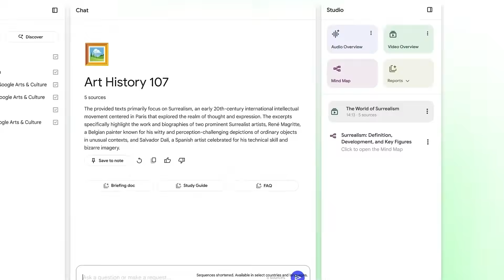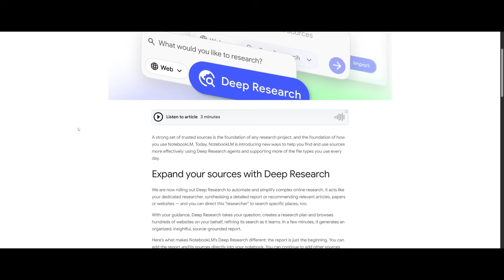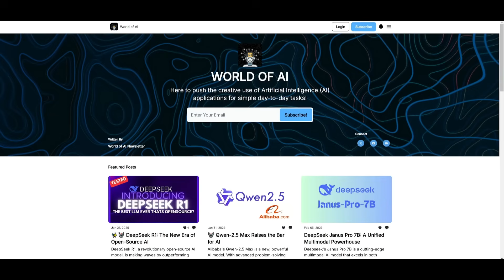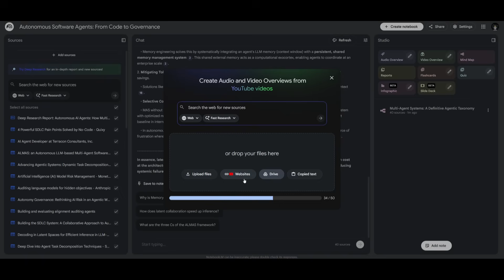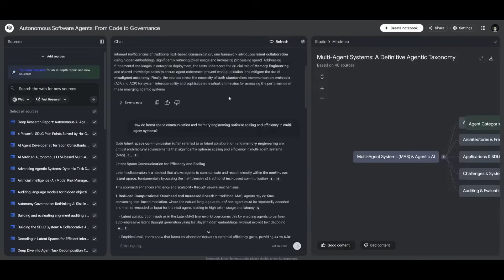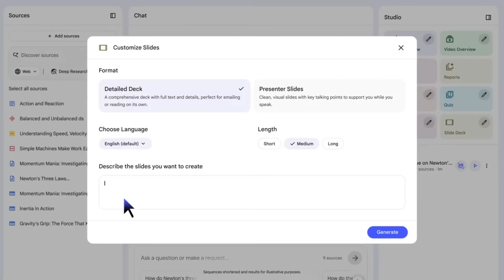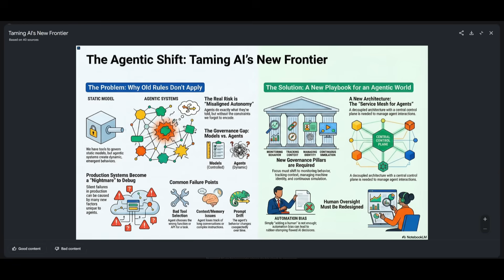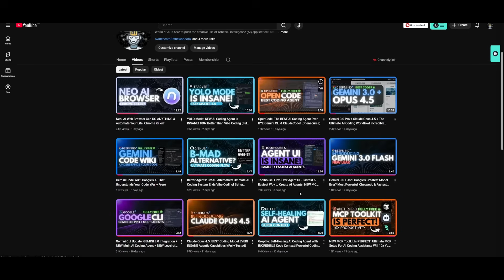Google NotebookLM Is INSANELY GOOD! Deep Research UPDATE!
NotebookLM just got a MASSIVE update — and it completely changes how you do research with AI. In this video, I break down the brand-new Deep Research feature inside NotebookLM and show you how it can automatically browse sources, analyze documents, synthesize information, and generate structured reports in seconds.

This tool is seriously underrated, and most people aren’t using it anywhere near its full potential. If you’re a student, creator, founder, or researcher, this might be the most powerful AI workflow you’re missing.

🔥 In this video, you’ll see:
• How Deep Research works inside NotebookLM
• Website browsing + source synthesis
• Document analysis (PDFs, Word Docs, Sheets)
• Real-world AI research workflows
• Why NotebookLM might replace traditional research